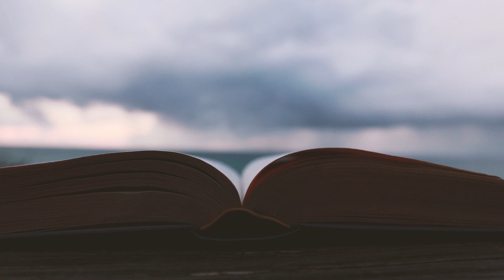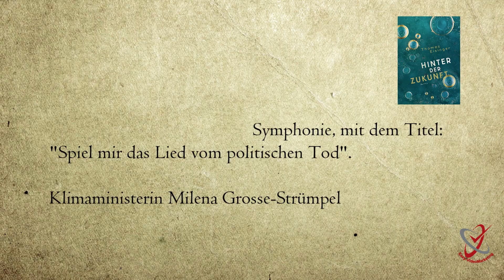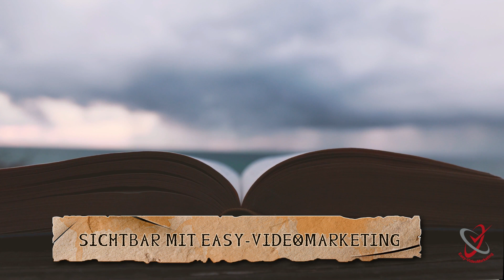Easy Videomarketing Trailer Buchvideos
Mehr Reichweite, mehr Leser und mehr Umsatz erreichst Du mit einem Buch-Trailer. Im deutschsprachigen Raum erscheinen über 70.000 Bücher. Steche also mit einem Buch-Trailer aus der Masse heraus. Zeige in 60 Sekunden den Menschen schon ihr Kino im Kopf. Ein weiterer Vorteil: google zeigt bei der Suche Videos schon viel weiter oben! 64% der Menschen werden eher dazu animiert ein Buch zu kaufen, wenn sie sich einen Buchtrailer dazu angeschaut haben.

Ich bin Sabine Hartmann und konzipiere Video-Clips, egal ob Whiteboard oder andere Videotechniken für kleine und mittelständische Unternehmen.
Auch schon mal für Musiker.

Schluss mit langweiligen Texten auf Webseiten die abschrecken - stattdessen kurz und knapp auf den Punkt gebracht mit einem Video! Die Verweildauer auf Ihrer Webseite wird sich erhöhen und es werden aus Interessenten Kunden.
Ein kurzer Clip in den Social-Media Kanälen erhöht die Aufmerksamkeit - direkt verlinkt mit Ihrem Angebot.
Mein oberstes Ziel ist es meine Kunden zu begeistern. Ich unterstütze Sie in den Marketingprozessen um Ihre Dienstleistung oder Produkt bekannter zu machen. Und Sie als mein Kunde können sich entspannt zurücklehnen. :-)

Wenn dies für Sie interessant klingt, dann klicken Sie einfach auf den nachstehenden Link unter diesem Video. Ich freue mich, Sie bei einem unverbindlichen Beratungstermin kennenzulernen.

Impressum:
Sabine Hartmann
Easy-WebMarketing
Ziegelweg 6
87660 Irsee